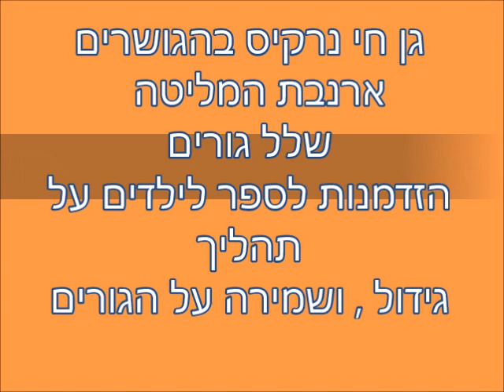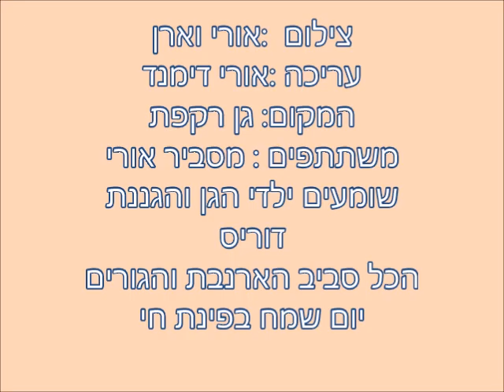ארנבת המליטה בחי נרקיס אורי דימנד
יום הולדת בגן נרקיס ארנבת המליטה 7 גורים
הילדים מקבלים שעור על תהליך ההמלטה,
בתחילה יש זכר ונקבה בכלוב אחד, יש חיזור קצר,  יש הזדווגות.
לאחר 30 ימים לערך יש המלטה,  לפני המלטה מכינים לארנבת
ארגז דמוי מחילה, שיהיה מעט חשוך ומוגן, ושלא יהיה אפשרות לגורים להתגלגל החוצה,
לפני ההמלטה אמא ארנבת אוספת קש, ענפים, וחומר אחר, לתוך מקום ההמלטה הנבחר,
ברגעים האחרונים ממש היא תולשת שער צמרירי מגופה, ומרפדת את השכבה העליונה,
כאשר הכול מוכן מגיחים הגורים מבטן האם לתוך סמיכת הצמר החמה, ערומים וזעירים,
(בטבע האם חופרת מחילות עמוקות וארוכות, שם היא מרפדת וממליטה,
ובזמן שהיא בחוץ היא סוגרת את פתח המחילה באדמה וזרדים, כדי למנוע מטורפים להגיע לגורים}
יחד מצופפים ומכורבלים, ממתינים לאם שבלילה תיכנס לחמם אותם ולהניק אותם,
חלב האם מזין ביותר, וכל יום שעובר  הם גדלים מהר מוסיפים משקל, ומגדלים את הפרווה,
ביום השלישי כבר רואים את הצבעים השונים בפרווה, ביום ה9 או10 הם פותחים עיניים,
והחזקים שבהם  יוצאים מביתם הקטן להסתובב במחיצת האם, וטועמים ממזונה של האם,